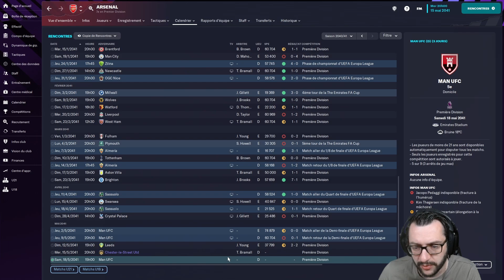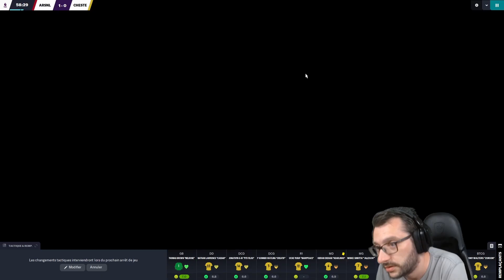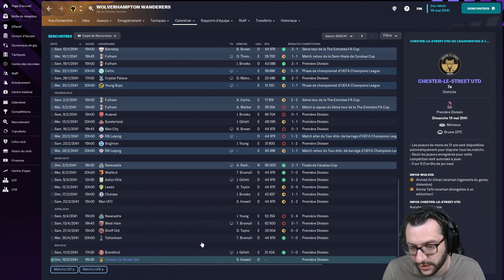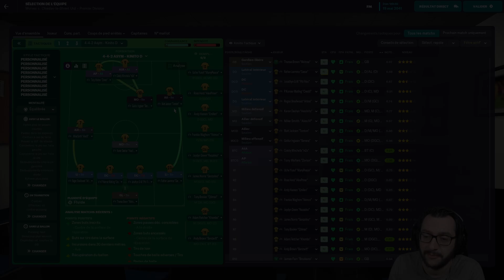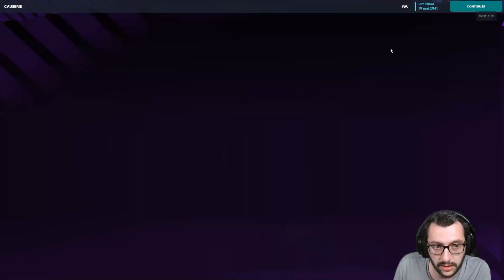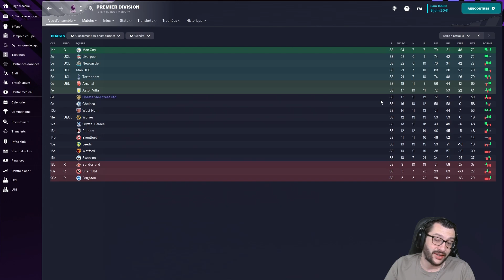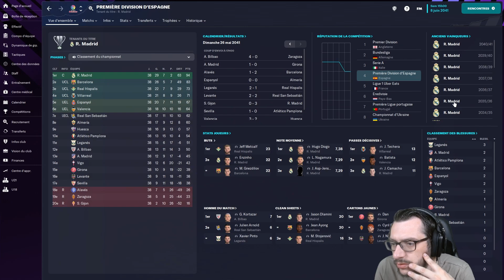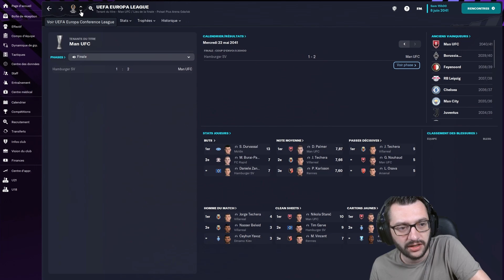[FM23] #153 • ÉPILOGUE DU CHAMPIONNAT & SUSPENSE POUR L'EUROPE | Lifeban D10 → LDC • Carrière Twitch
🎥 DANS CETTE VIDÉO :
• Saison : 19
• Division : 1 - Premier League
• Europe : Ligue des Champions
• Derniers matchs de championnat.

00:00 : Introduction
03:09 : Avant-match
04:03 : Match vs Arsenal
13:30 : Debrief & Classement
15:01 : Avant-match
16:10 : Match vs Wolves
30:07 : Debrief & Championnat
32:11 : Bilan Europe